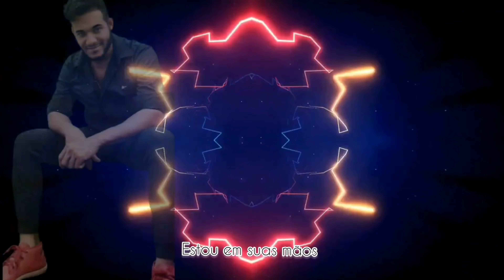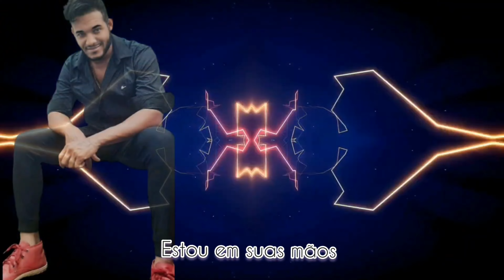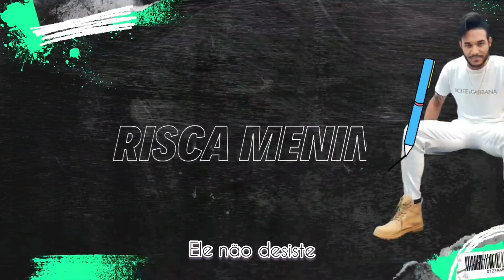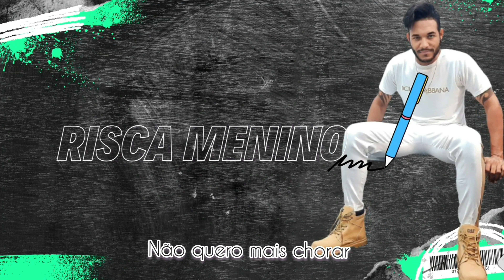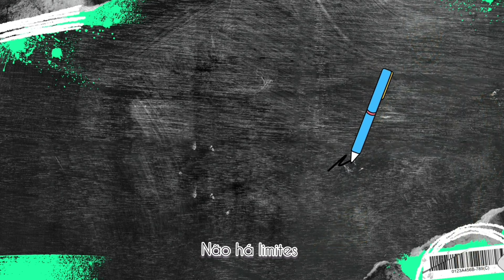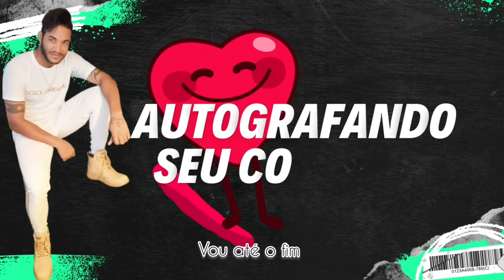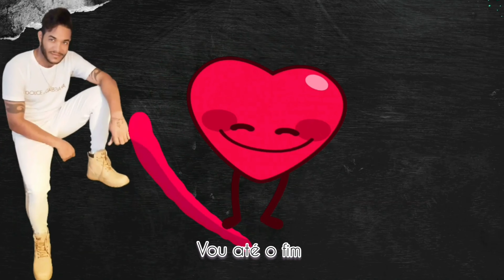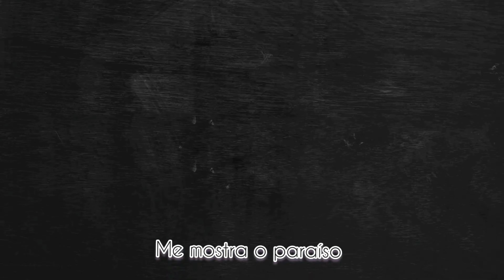Symone Morena e Ley Riscado - DUAS DOSES DE SOFRÊNCIA COMO VOCÊ NUNCA VIU seresta arrocha #2023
00:00 - DOIS FUGITIVOS
50:04 - VOCÊ ME CONQUISTOU (VERSÃO)

50:05 - EM SUAS MÃOS
1:27:08 - FECHA COMIGO

JoãoGomes Nattan VitorFernandes ZéVaqueiro ZéEstilizado WesleySafadão JonasEsticado XandAvião MariliaMendonça ManoWalter RaíSaiaRodada simonemendes LéoSantana TarcísiodoAcordeon BarõesDaPisadinha ■■■■■■■■■■■■■■■■■■■■■■■■■■ *DESDE JÁ AGRADEÇO MUITO POR VOCÊ NÓS AJUDAR SE ESCREVENDO EM NOSSO CANAL, POR FAVOR AJUDA A NOSSA EQUIPE CONTINUAR POSTANDO MAIS CONTEÚDOS, É SÓ CURTIR E COMENTÁR TENHO CERTEZA QUE VAI AJUDAR BASTANTE!* ■■■■■■■■■■■■■■■■■■■■■■■■■■ 📽 🔴 *YouTube ℙႮℛᗅℙᗅⅈᝣãᝪ Official* +100Mi Inscritos ■■■■■■■■■■■■■■■■■■■■■■■■■■ ➡ *Instagram PuraPaixão* +100Mi Seguidores ■■■■■■■■■■■■■■■■■■■■■■■■■■ 🖤 *TikTok PuraPaixão* +100Mi Seguidores ■■■■■■■■■■■■■■■■■■■■■■■■■■ 🧡 *Kwai PuraPaixão* +100Mi Seguidores ■■■■■■■■■■■■■■■■■■■■■■■■■■ 🏳 ⚪ *Página Facebook ℙႮℛᗅℙᗅⅈᝣãᝪ* +100Mi Seguidores ■■■■■■■■■■■■■■■■■■■■■■■■■■ 📲 🔘 *Grupo WhatsApp* ℙႮℛᗅℙᗅⅈᝣãᝪ✔Acesse este link para entrar no grupo ⚠Objetivo principal🔞( *PROIBIDAPORNOGRAFIA*)autor será removido imediatamente